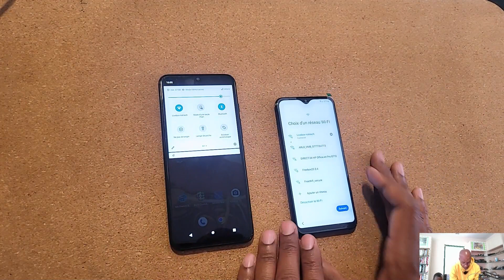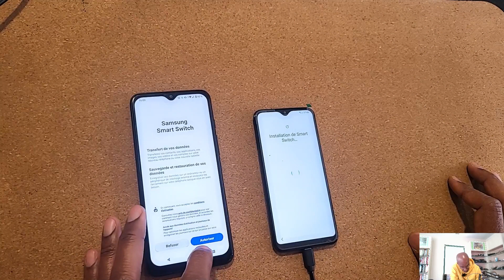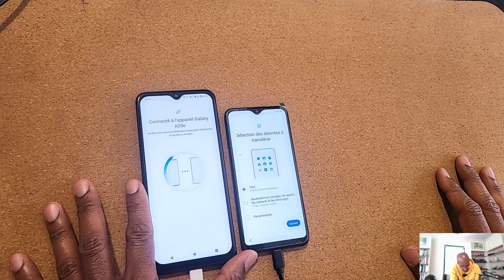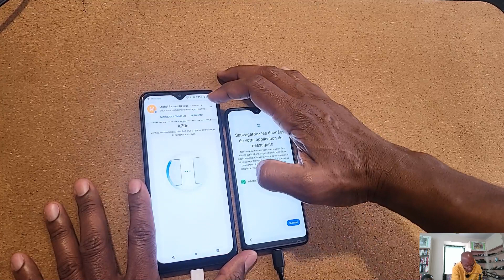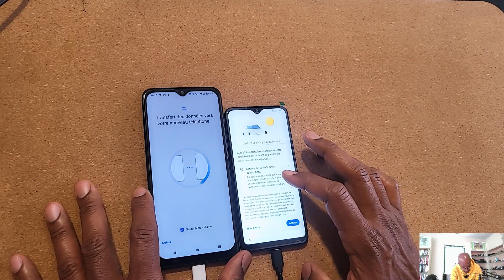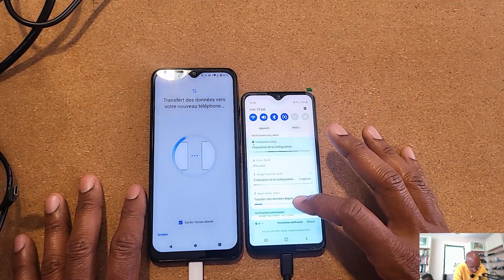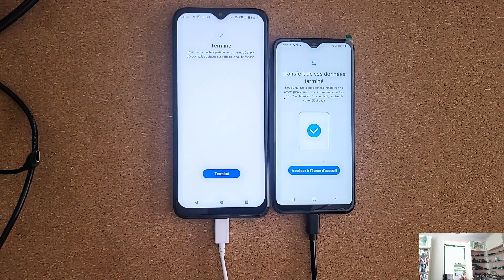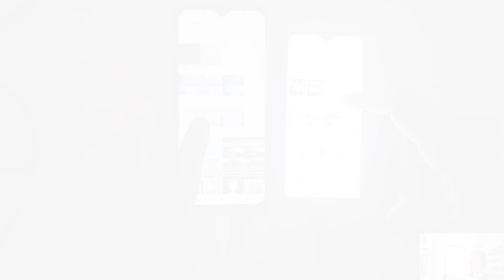Quand on change de téléphone comment tout transferer sur le nouveau téléphone ANDROID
Quand on a un nouveau téléphone ANDROID il existe un moyen automatique pour transférer tout son ancien téléphone dans le nouveau gratuitement et facilement. C'est ce que je vous explique dans cette vidéo.

Bonne vidéo !